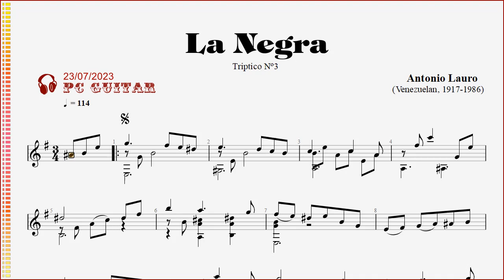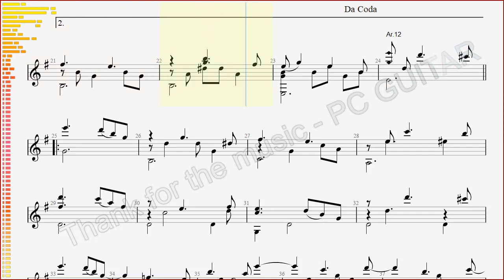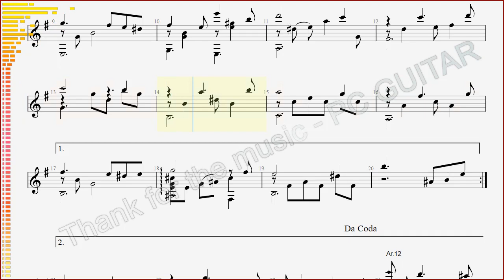Lauro, La Negra, guitar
[Lauro] La Negra - guitarra,
[Lauro] La Negra - guitare,
[Лауро] Ла Негра - гитара,
[Lauro] La Negra - ghi-ta,

LA NEGRA (Triptico No.3)

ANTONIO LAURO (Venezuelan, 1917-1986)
     Antonio Lauro was a Venezuelan musician, considered to be one of the foremost South American composers for the guitar in the 20th century.
     Antonio Lauro là một nhạc sỹ người Venezuela, được coi là một trong những nhà soạn nhạc guitar hàng đầu Nam Mỹ trong thế kỷ 20.